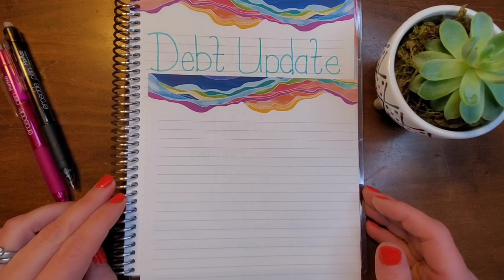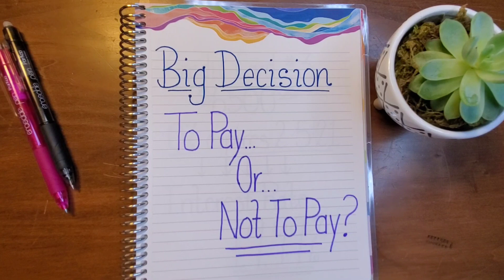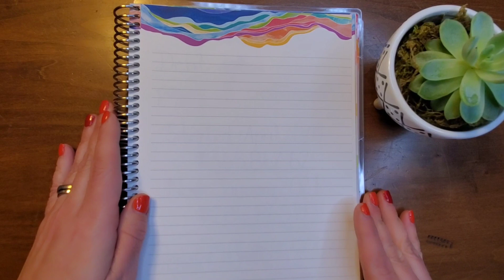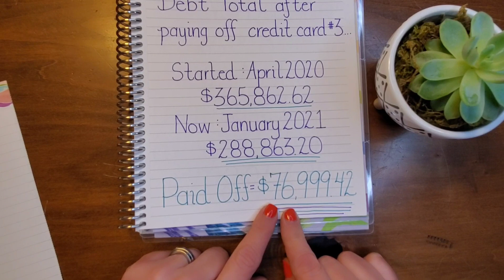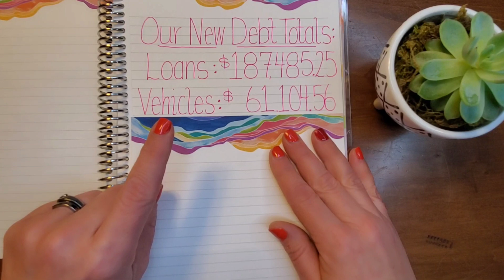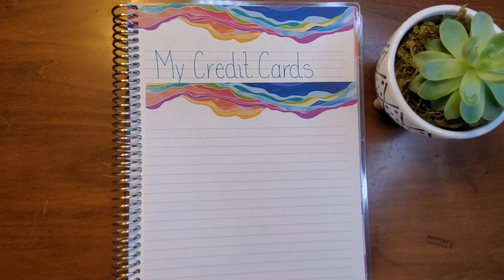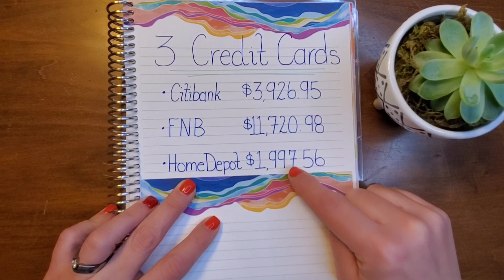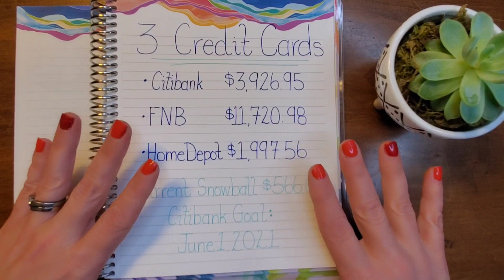$365,000+ Debt Update/ Where are we now?/ Credit Card Payoff/ Debt Free Journey /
Hi Friends!

Welcome to our debt-free journey!

I can't believe our new debt total!!

Marlene

Sign up for Mercari and get up to $30.

Sara Marie

Erin Condrin-$10 off your first order!